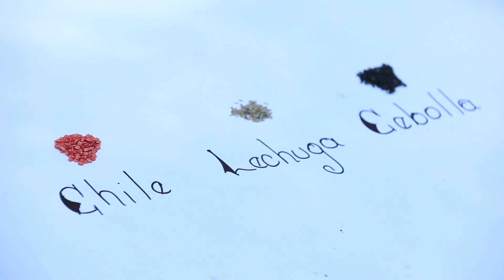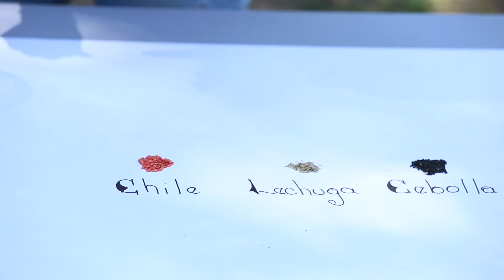Huerto en casa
¡Realiza tu propio huerto en casa!👩‍🌾👨‍🌾🍅🥕🍍

🎥Durante este periodo de estar en casa aprovecha el tiempo con tus hijos y aprendan a producir sus propios alimentos, no es necesario contar con un jardín.